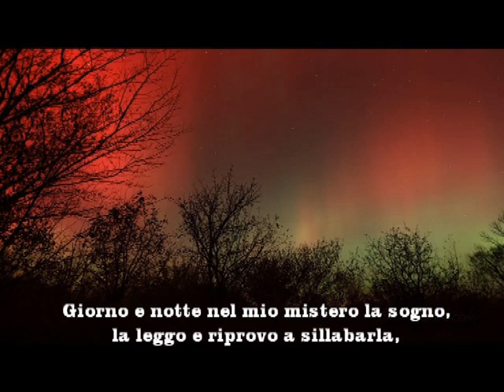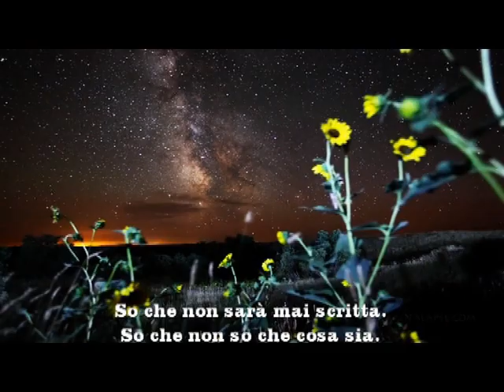La poesia. Fernando Pessoa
La Poesia

Nella mia mente è scolpita una poesia
che esprimerà la mia anima intera.

La sento vaga come il suono e il vento
eppure scolpita in piena chiarezza.

Non ha strofa, verso né parola
non è neppure come la sogno.

E’ un mero sentimento, indefinito,
una felice bruma intorno al pensiero.

Giorno e notte nel mio mistero la sogno,
la leggo e riprovo a sillabarla,

e sempre la parola precisa è sul bordo di me stesso
come per librarsi nella sua vaga compiutezza.

So che non sarà mai scritta.
So che non so che cosa sia.

Ma sono contento di sognarla,
è una falsa felicità, benché falsa, è felicità.

Fernando Pessoa

Poesie

Ein Gedicht ist mir eingefallen
das wird meine ganze Seele ausdrücken.

Ich fühle es so vage wie Klang und Wind
aber in voller Klarheit geformt.

Er hat keinen Vers, weder Wort noch Wort
es ist nicht einmal wie ein Traum.

Es ist ein bloßes Gefühl, unbestimmt,
ein glücklicher Nebel um den Gedanken.

Tag und Nacht in meinem Geheimnis der Traum,
Ich lese es und versuche es nochmals zu Silbe,

und immer ist das genaue Wort am Rande von mir selbst
als ob er in seiner vagen Vollständigkeit schweben würde.

Ich weiß, dass es nie geschrieben wird.
Ich weiß, ich weiß nicht, was es ist.

Aber ich bin glücklich, es zu träumen,
es ist ein falsches Glück, obwohl falsch, es ist Glück.

Fernando Pessoa

Poetry

A poem is carved in my mind
that will express my whole soul.

I feel it as vague as sound and wind
yet sculpted in full clarity.

He has no verse, neither word nor word
it's not even like a dream.

It is a mere feeling, indefinite,
a happy mist around the thought.

Day and night in my mystery the dream,
I read it and try to syllable it again,

and always the precise word is on the edge of myself
as if to hover in its vague completeness.

I know it will never be written.
I know I do not know what it is.

But I'm happy to dream it,
it is a false happiness, although false, it is happiness.

Fernando Pessoa

La poésie

Un poème est gravé dans ma tête
cela exprimera toute mon âme.

Je le sens aussi vague que le son et le vent
encore sculpté en toute clarté.

Il n'a pas de vers, ni mot ni mot
ce n'est même pas comme un rêve.

C'est un simple sentiment, indéfini,
une brume heureuse autour de la pensée.

Jour et nuit dans mon mystère le rêve,
Je le lis et essaye de le syllaber à nouveau,

et toujours le mot précis est sur le bord de moi
comme si planer dans son vague complétude.

Je sais que cela ne sera jamais écrit.
Je sais que je ne sais pas ce que c'est.

Mais je suis content d'en rêver,
c'est un faux bonheur, bien que faux, c'est du bonheur.

Fernando Pessoa

Poesía

Un poema está tallado en mi mente.
Eso expresará toda mi alma.

Lo siento tan vago como el sonido y el viento.
sin embargo, esculpido en toda claridad.

No tiene verso, ni palabra ni palabra.
Ni siquiera es como un sueño.

Es un mero sentimiento, indefinido.
Una niebla feliz alrededor del pensamiento.

Día y noche en mi misterio el sueño.
Lo leo y trato de sílaba de nuevo,

Y siempre la palabra precisa está en el borde de mí mismo.
Como si quisiera flotar en su vaga integridad.

Sé que nunca será escrito.
Sé que no sé lo que es.

Pero estoy feliz de soñarlo,
Es una falsa felicidad, aunque falsa, es la felicidad.

Fernando Pessoa